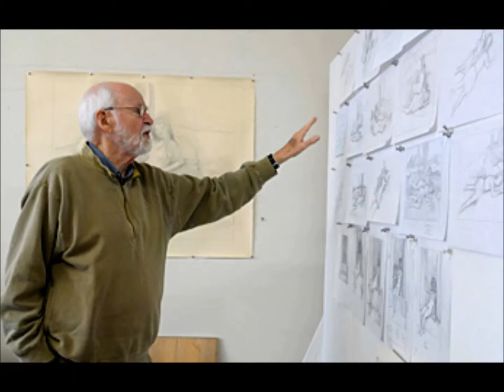Giorgio Morandi & William Bailey - Davis & 'trane